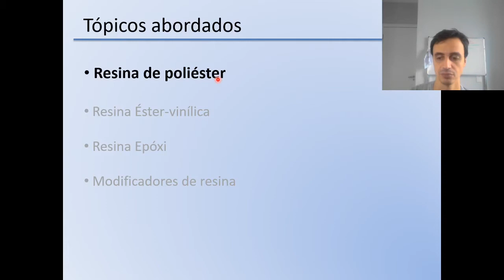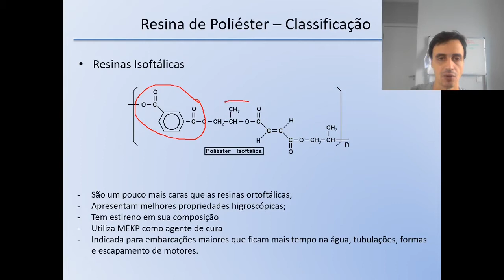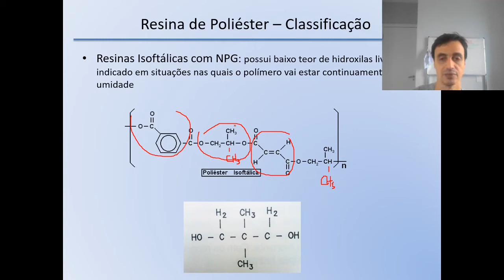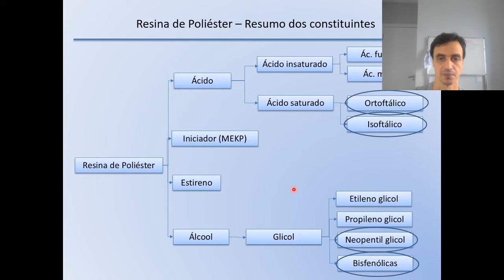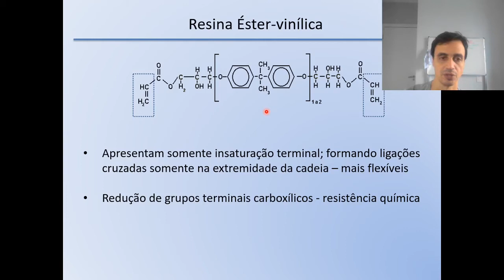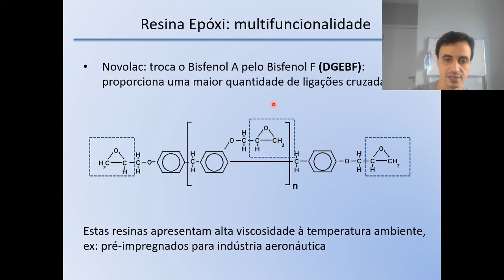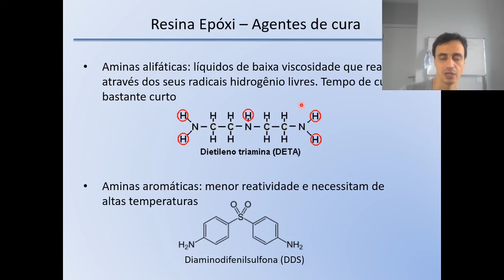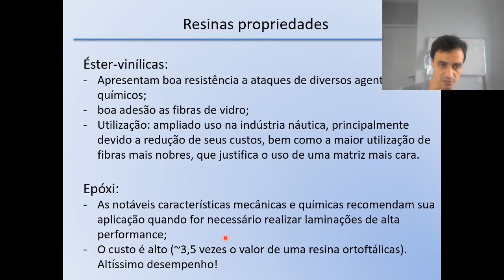MPCN - Aula 3 Parte 1 - Tipos de resina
Curso "Materiais de Construção Naval"
Parte 1 - Compósitos

No vídeo os tipos de resina mais utilizados na indústria náutica.

Bibliografia digital:

CHAWLA, Krishan K. Composite Materials Science and Engineering. Second Edition. Springer Science+Business Media, LLC, 1998, 491p, ISBN 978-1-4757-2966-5. Disponível em:
(Acesso banco de livros digitais UFSC)

ERIC GREENE ASSOCIATES, Marine Composites, ISBN 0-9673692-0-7, disponível (Material open source)

PEREIRA, José Carlos, CURSO DE PROJETO ESTRUTURAL COM MATERIAIS COMPOSTOS, Apostila dos Grupo de Análise e Projeto Mecânico da Universidade Federal de Santa Catarina. (Material compartilhado com permissão do autor)

O material aqui apresentado tem como base a literatura:

- SHENOI, R. A.; WELLICOME, J. F. Composite Materials in Maritime Structures: Fundamental Aspects (Cambridge Ocean Technology Series - Volume 1). Cambridge University Press, 2008.368 p. ISBN 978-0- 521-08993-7
- LEVY NETO, F. e PARDINI, L. C.; Compósitos Estruturais – Ciência e Tecnologia. São Paulo(SP), Editora Blucher 2006, 313p. ISBN 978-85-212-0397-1
- MARINUCCI, G.; Materiais Compósitos Poliméricos – Fundamentos e Tecnologia. São Paulo (SP), Artliber Editora Ltda 2011, 333p. ISBN: 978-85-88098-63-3.
-NASSEH, Jorge. Manual de Construção de Barcos. 4a edição, Rio de Janeiro (RJ), Barracuda Advanced Composites, 2011, 660p. ISBN: 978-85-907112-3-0.
- GREENE, Eric. Marine Composites. Disponível online.